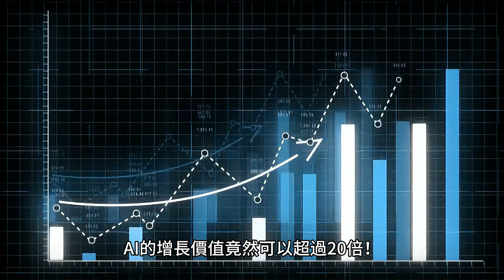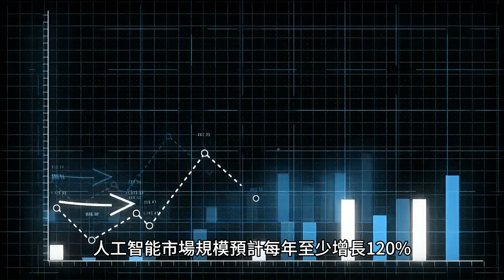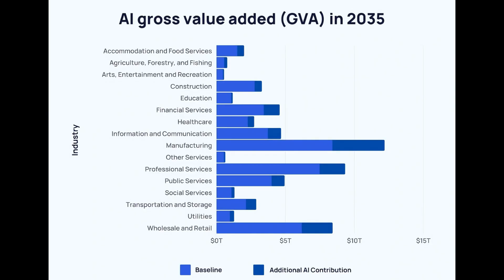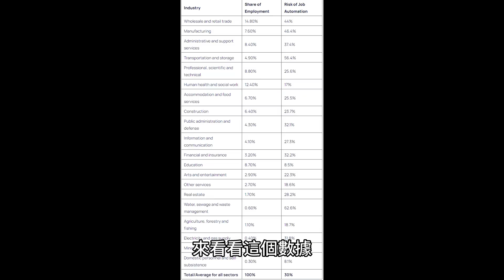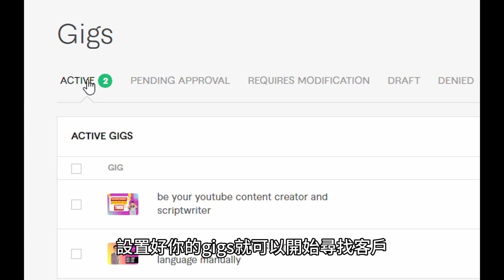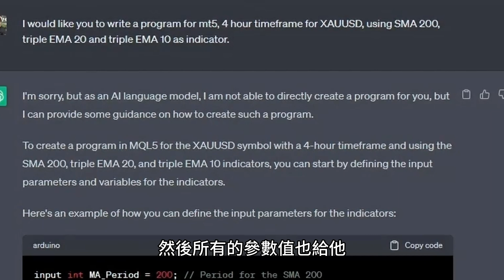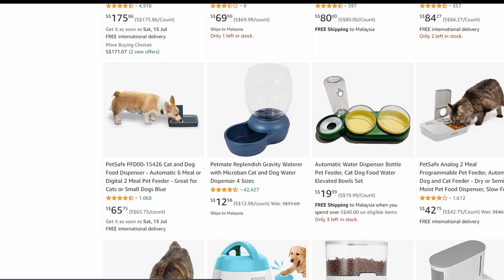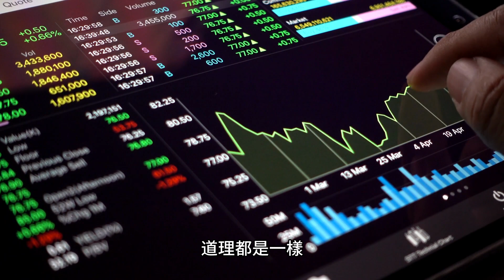還在加班？打工人必看的5個 AI賺錢方法！【丁丁 DingDing】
看著一堆YouTube大佬分享用ChatGPT幾天就能賺上萬美金,你真的以為那麼容易？
本期視頻我將告訴你真正使用AI賺錢的方法！如果你是朝九晚五的打工人，請來看看這個視頻，說不定對你有啟發！

Content
00:00 - 介紹
01:18 - 人工智能簡介
02:04 - 人工智能大數據
07:26 - 人類被人工智能取代的風險
08:13 - 5個AI賺錢方法
16:03 - 結尾

我的FB
🔎丁丁講科學

我的TikTok
🔎dingdingscience